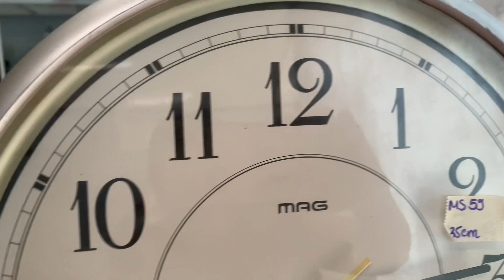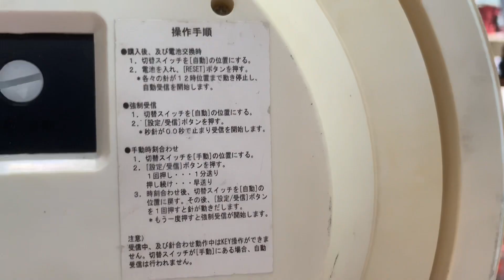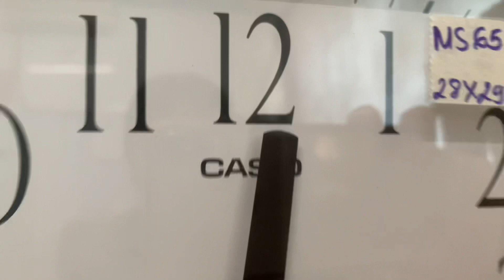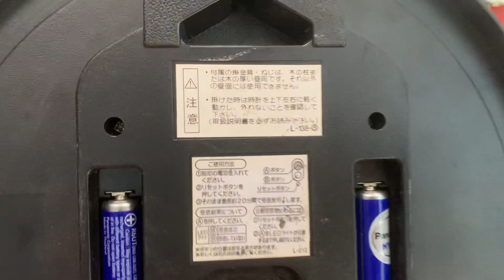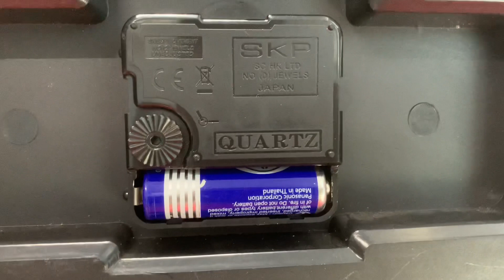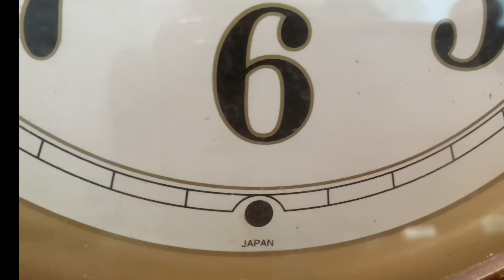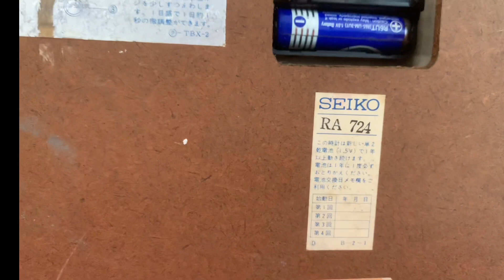Đồng hồ treo tường, hàng nội địa nhật, mua 2 cái giảm 10%, đơn 600k trở lên bao ship☎️0931.008.099